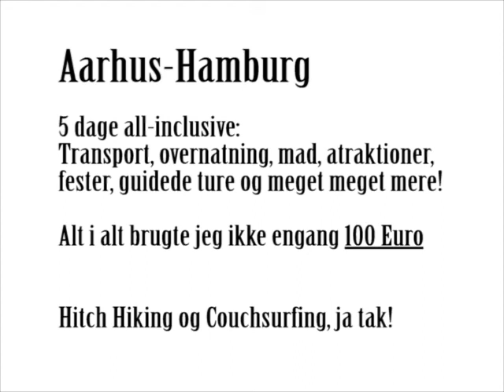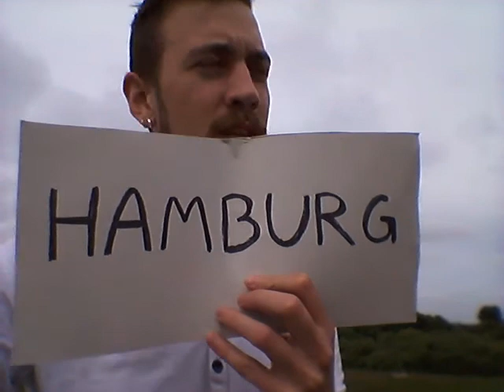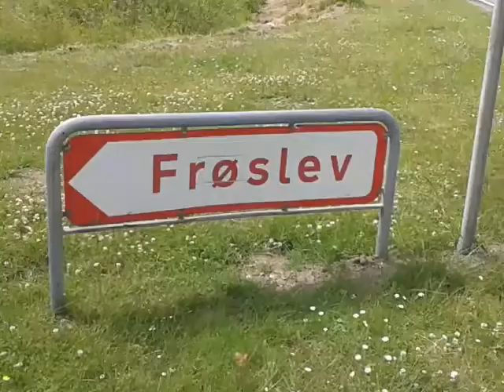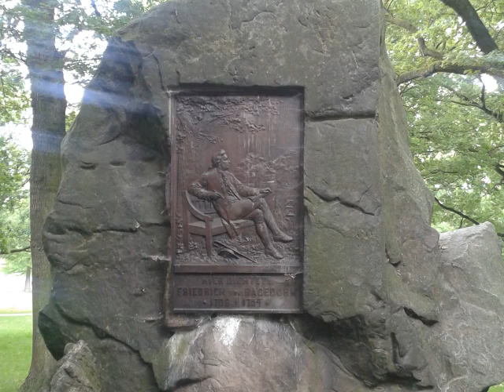På budgetferie til Hamburg for under €100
IT CAN BE DONE! :)

Sådan får man en super fed og extreeemt billig ferie...

Du skal bruge:
€100
Sovepose
Skiftetøj
Snakketøj
og ikke mindst... lysten til at møde nye mennesker og opleve noget andet end Turisthamburg.

På vej derned kørte jeg med 6 forskellige lifts, alle søde og rare.

På vej hjem fik jeg fornøjelsen at blive inviteret indenfor hos min chaufførs gamle mor med ægte tysk middagsmad, Saurkraut, pølse og det hele! GENIALT!

Hvad man laver i selve Hamburg er jo smag og behag, men det kan klart anbefales at købe et dagspas til busser og metro. Man kommer langt omkring for kun €4, og man kan endda tage med færgerne og se byen fra vandet.

Skriv endelig en kommentar, hvis du har prøvet noget lignende, eller bare synes det er en hyggelig video :)

¤PEACE¤